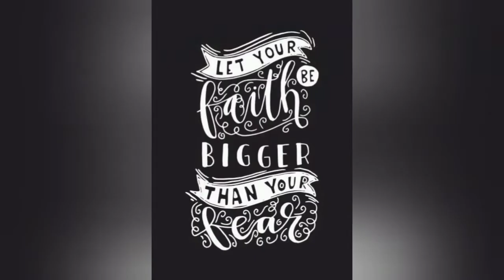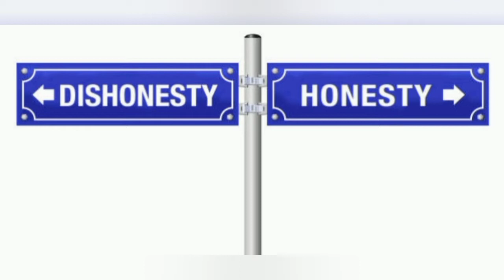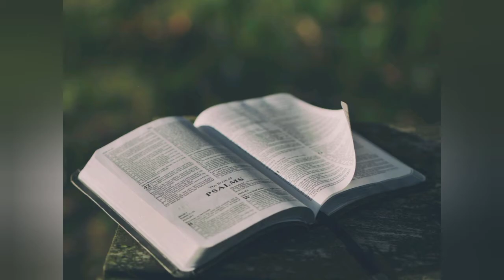Decipher Devil's Deception